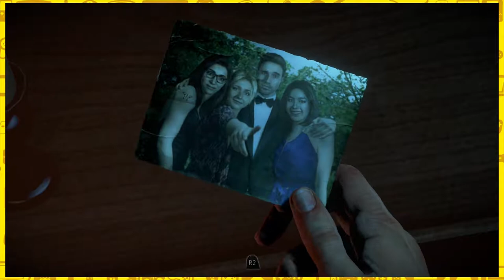Until Dawn - Flamethrower To The Face - #6 - Couch Capades Yellow Edition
The Geek Level's Couch Capades - Let's Play Until Dawn on the PS4!